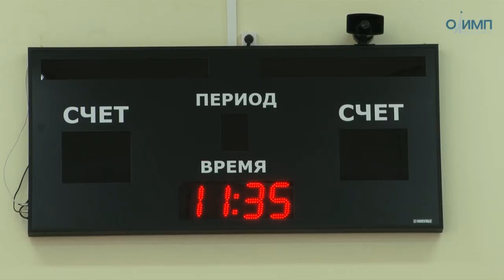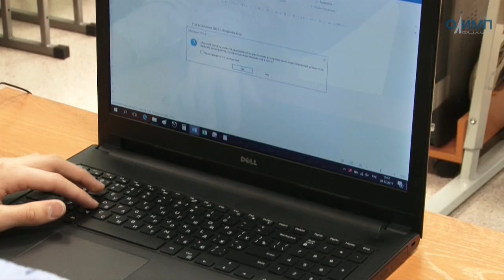школа №155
В новом здании без стеснения смогут учится 750 человек. Кроме просторных кабинетов и широких коридоров, в обновлённой школе №155 появится большая столовая и актовый зал. Два спортзала и секция самбо. Несколько кабинетов информатики и робототехники.